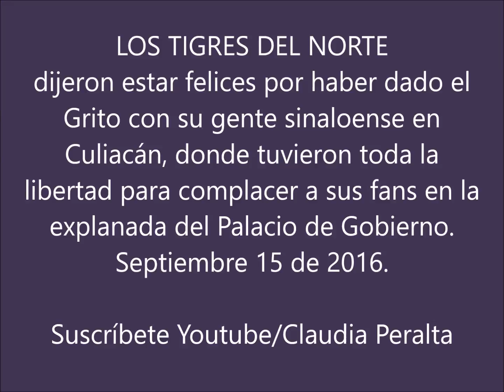LOS TIGRES DEL NORTE, SIN RESTRICCIONES PARA CANTAR EN CULIACÁN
LOS TIGRES DEL NORTE dijeron estar felices por haber dado el
Grito con su gente sinaloense en Culiacán, donde tuvieron toda la
libertad para complacer a sus fans en la explanada del Palacio de Gobierno. Septiembre 15 de 2016.